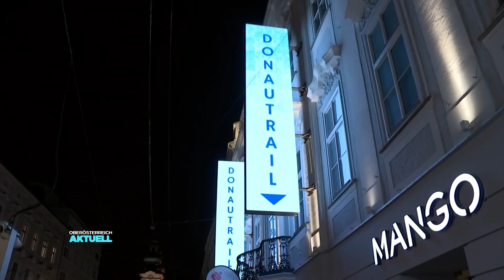100 km zu Fuß: Marathon-Wandern in Linz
Die Nacht durchmachen. Das kennen Sie vielleicht von Partys. Ganz ohne Kater danach geht das beim Linz24 Donautrail. Die Teilnehmer gehen und laufen dabei bis zu 24 Stunden durch — 100 km lang.